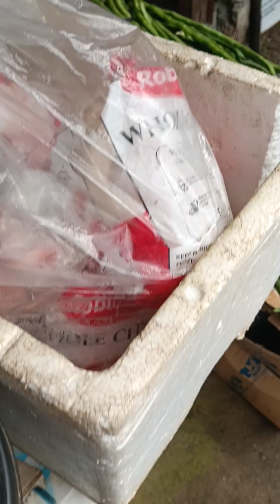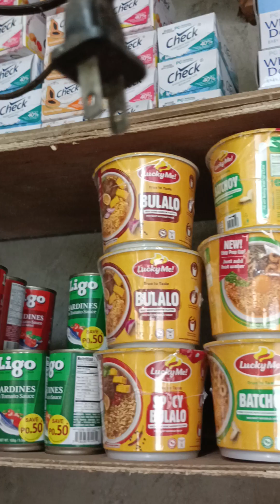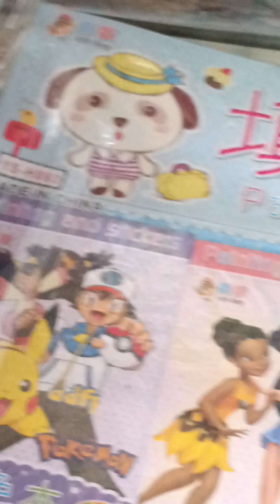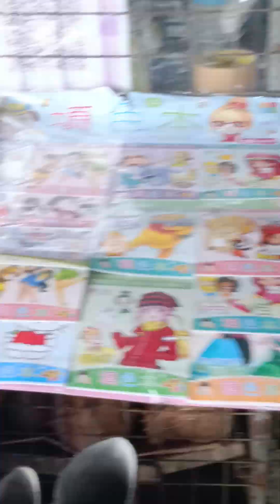HAPPY FRIDAY SELLING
AGILA VLOG TV STORE